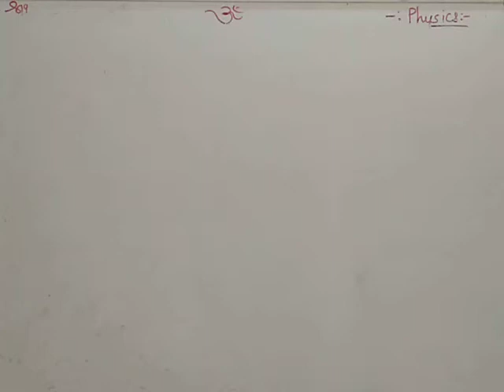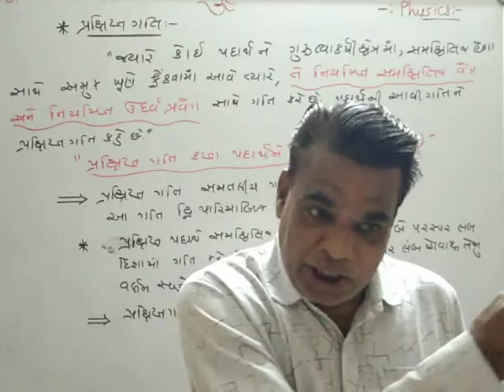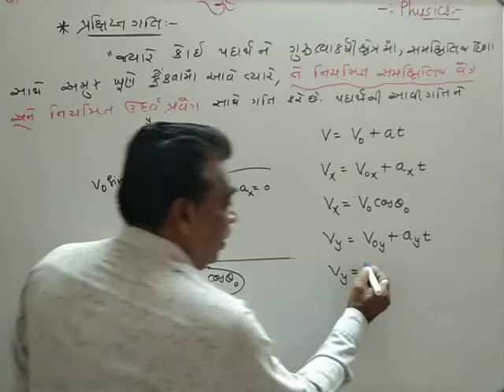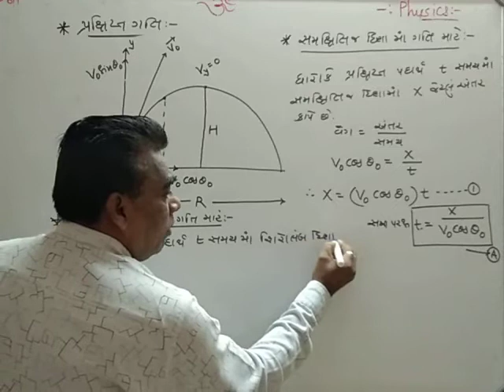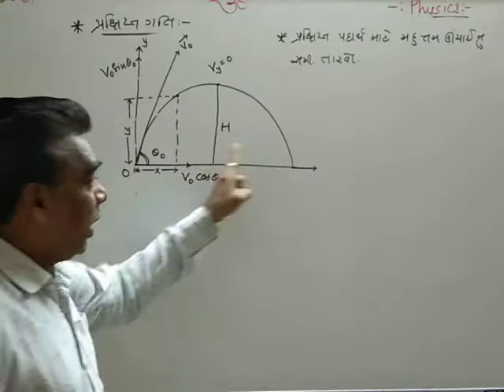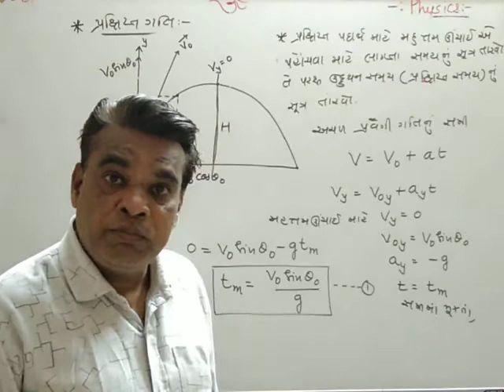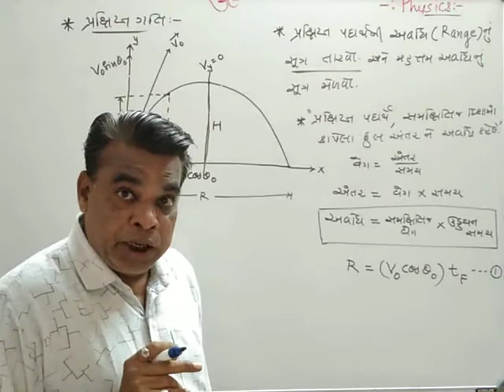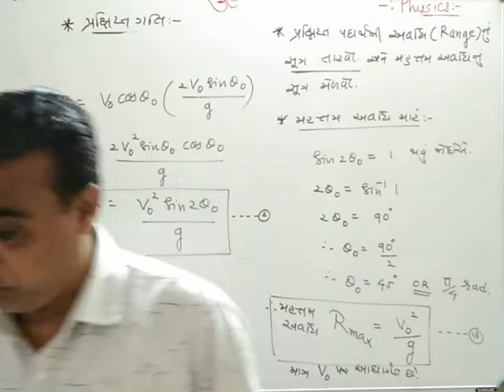STD 11 CH 4 projactial motion ,Range Lec 4.12